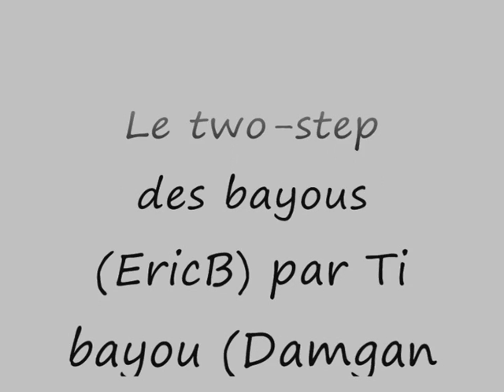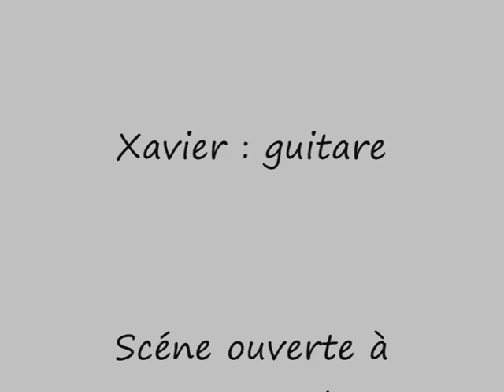two-step des bayous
Photos n/b des bayous de par chez nous.